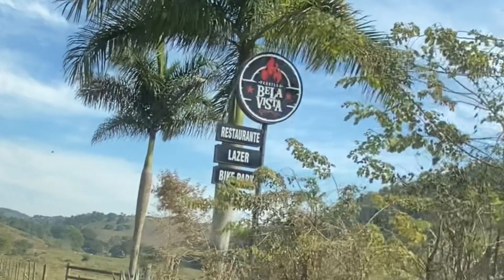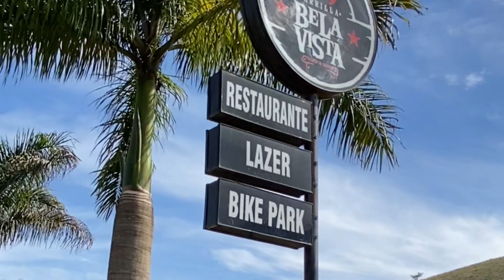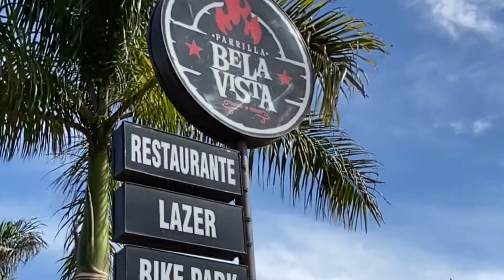Linda Chácara a venda com Área de Lazer Completa perto de juiz de Fora R$ 295.000 - PORTEIRA FECHADA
Localizada na estrada de Torreões, bem pertinho de Juiz de Fora, essa chácara possui um terreno de 1.000m2, sendo ideal para quem busca tranquilidade, conforto e diversão. Com um preço imperdível de R$ 295.000,00, essa é a oportunidade que você estava esperando!

A chácara possui 2 quartos, sendo 1 suíte, proporcionando um espaço aconchegante e privativo para toda a família. Além disso, conta com uma piscina refrescante, perfeita para os dias quentes e momentos de lazer.
Para os amantes de esportes, há um campo de futebol onde você pode reunir amigos e familiares para partidas animadas. E para as crianças, um playground completo para que possam se divertir em segurança.
Sua segurança é uma prioridade! A propriedade possui câmeras de segurança, garantindo tranquilidade e proteção de todos. Além disso, conta com acesso à internet, permitindo que você esteja sempre conectado ao mundo digital.
A chácara é vendida totalmente mobiliada: geladeira, fogão, cooktop, mesa, sofa, camas, utensilios, armários
Uma área gourmet externa à casa, proporciona um espaço adicional para encontros e eventos. Ideal para churrascos, festas e momentos de descontração com amigos e familiares.
A propriedade é 100% plana e gramada, oferecendo uma paisagem encantadora e amplas possibilidades de uso do espaço. Além disso, está localizado próximo a um ponto de ônibus da linha circular, garantindo facilidade de acesso e mobilidade.
Não perca a chance de adquirir essa chácara dos sonhos! Entre em contato conosco para agendar uma visita e conhecer provavelmente todos os benefícios que essa propriedade incrível tem a oferecer. Venha viver momentos inesquecíveis em um ambiente perfeito para você e sua família!

Valor do Imóvel  R$295.000,00

Cód 199
Túlio Mattos